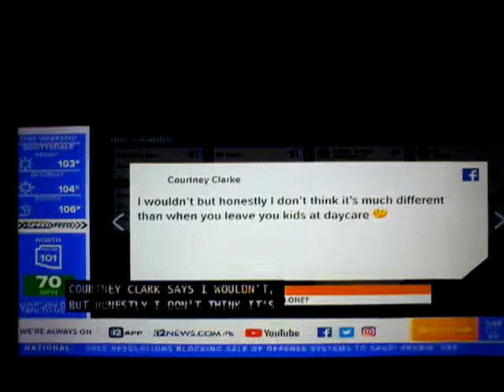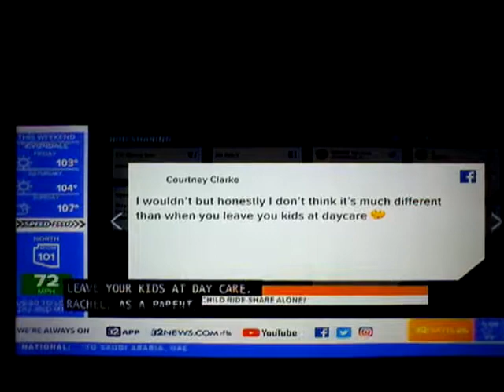(7314) Today in AZ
Background Checks